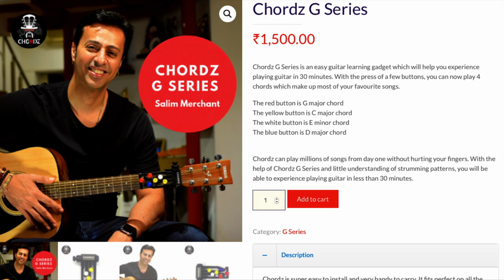Hotel California and Chordz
Play Eagles : Hotel California with Chordz: The easy Guitar Playing Gadget.